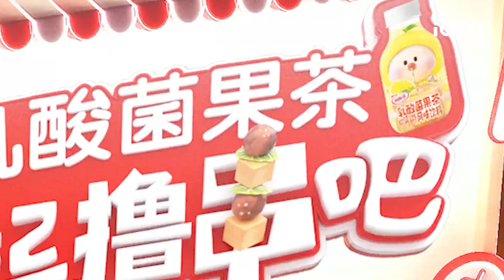陈赫直言最爱长沙油爆虾 杜海涛大胆发言说要让唐九洲胖40斤？！| 一起撸串吧 EP3未播 | Let's BBQ | iQIYI精选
《一起撸串吧》全集iQIYI综艺全球上线！登录iQIYI国际版或下载iQIYI国际版APP，还有更多独家资源等着你：

首档聚焦"串串"的垂类美食综艺，四位好友组成“赶烤团”前往不同城市，品尝独有的味道，掌握绝顶的秘籍，张罗一家限定款的串串摊。在霓虹变幻的街头里，在炭火不熄的炉灶前，掀起一场撸串社交，串起你我的人心，串起对生活的热爱，呈现独有的“夜色江湖”。